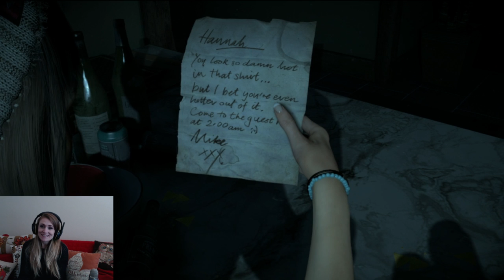Jenny's Scarefest - UNTIL DAWN: Prelude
In honor of my Physique Show victory & TONS of requests from viewers, the "GAMES & GAINS" T-Shirts are back! :D

Sup guys! :D Jenny wanted to do some fun Let's Plays of some spooky games for the Fall/Halloween season! :D Starting off with Until Dawn and there will be more on the way! :)